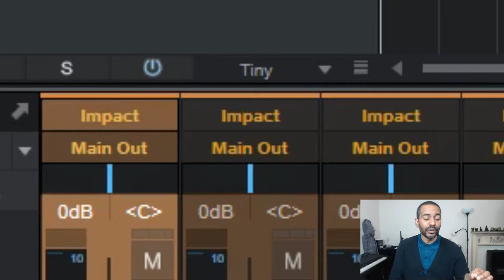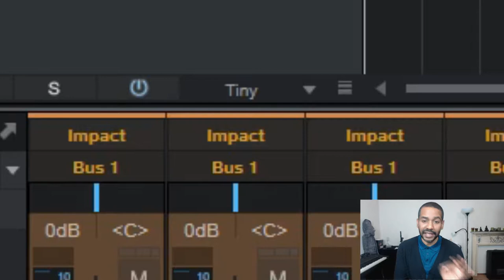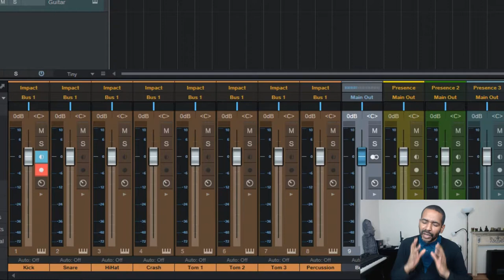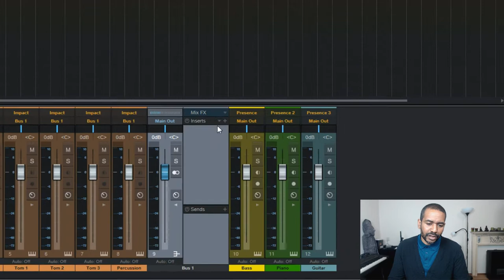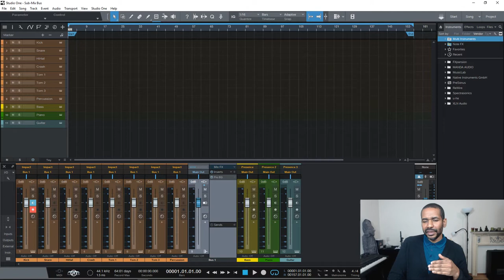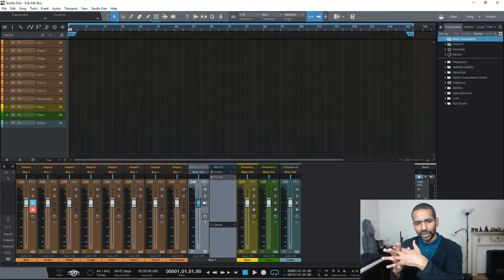Sub-mix Buses | What they are and when to use them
Using sub-mix buses can sometimes make life a little bit easier for anyone in music production. So what is a sub-mix bus and why might it be useful to you? This video answers all of these questions.